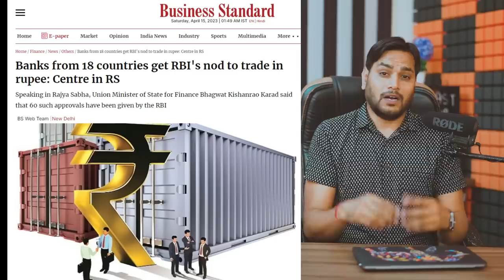Indian rupee became international money, stomach ache started for Pakistanis 😀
Indian rupee became international money, stomach ache started for Pakistanis 😀 | Indian Rupee goes global! | 18 countries to trade in inr